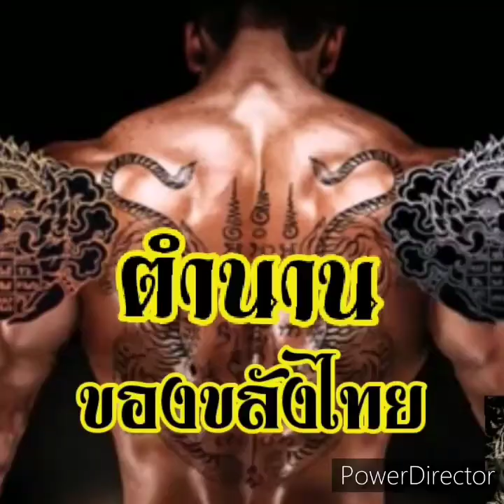นางไม้,ตำนาน,ความเชื่อ,ศรัทธา,เรื่องเล่า,เรื่องแปลก,ลึกลับ